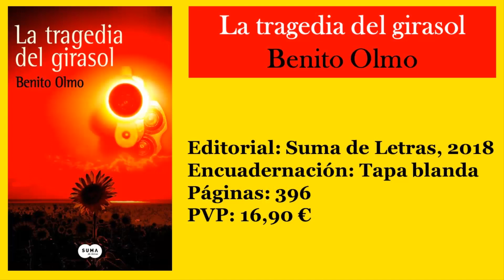Un libro en un minuto: LA TRAGEDIA DEL GIRASOL (Benito Olmo)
Breve vídeo reseña  de "La tragedia del girasol", segunda entrega de la serie del inspector Manuel Bianqueti escrita por Benito Olmo.